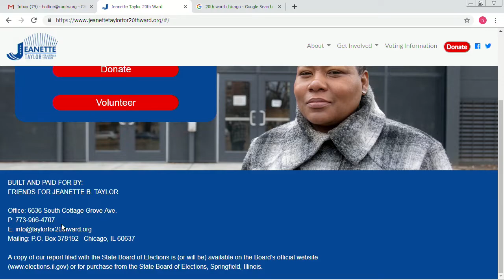Political Forum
In-depth interview with 20th Ward Aldermanic Candidate Jeanette Taylor This program was recorded on March 18, 2019 at Chicago Access Network Television (CAN TV).